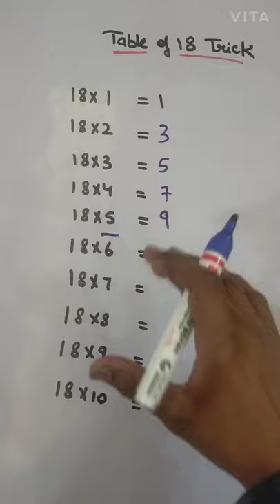Short trick for table of 18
Hello everyone , my name is mayank | mathematics with mayank | short video
In this video I will teach you trick for table of 18
Shorts

EASY LEARNING provides you basic, deep, interesting & latest knowledge regarding Maths Tips n Tricks, Computer, Internet, Technology and many different educational topics for free.
math
mathematics
math short trick
1-1000 table
1 to 1000 tables
1 to 1000 table trick
able Trick Exposed
1 to 1000 tables in english
short trick math
math table short tricks
math table 2 to 20
math trick
math tricks
math tricks in hindi
table math 2 to 20
table math tricks
mathematics tricks
mathematics short tricks
calculator
calculation tricks in maths
table short trick
short trick exposed
maths
vedic maths
vedic mantras
math concepts
This video answers the following questions:
how to learn tables in an easy way?
How can we learn tables easily?
How to learn tables in Hindi?
What is the fastest way to learn tables?
What is the best way for kids to learn tables?
What is the easiest, fastest and most efficient way to learn tables?